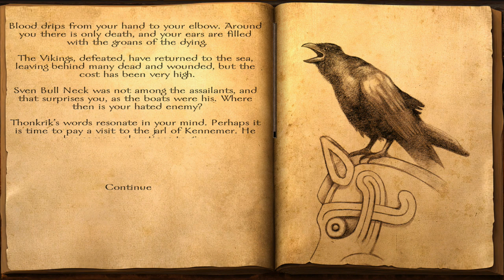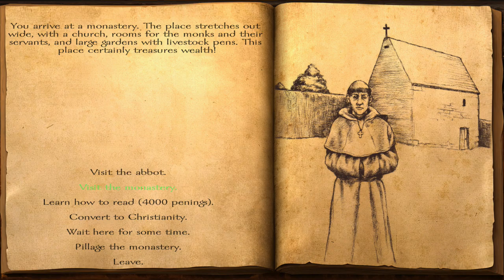Mount & Blade: Warband - Viking Conquest - Let's Play - Part 4 - To Kill a King